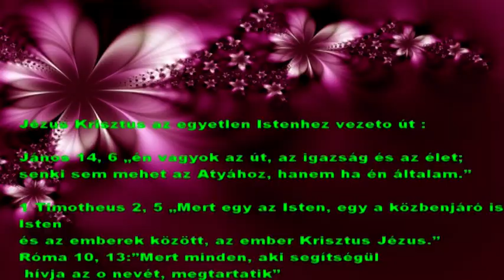keresztény rock koncert BARÓT 2010